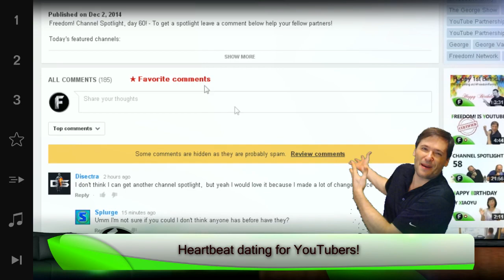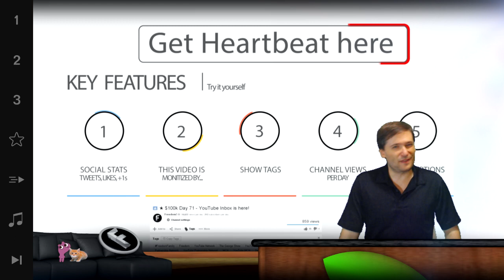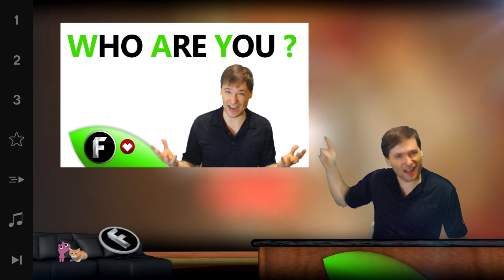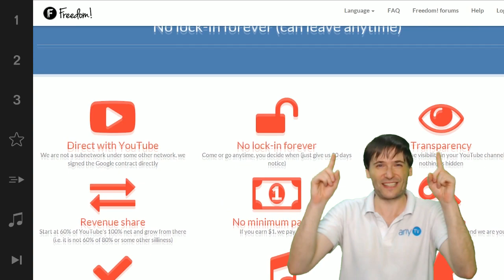★ Heartbeat latest updates!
▼ Freedom!

▼ Network

▼ XSplit V2

▼ Music